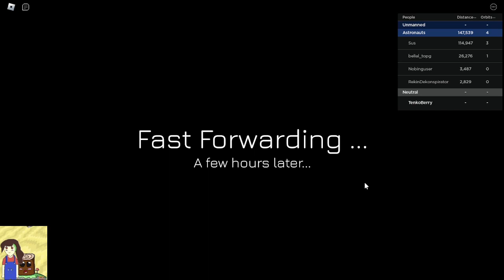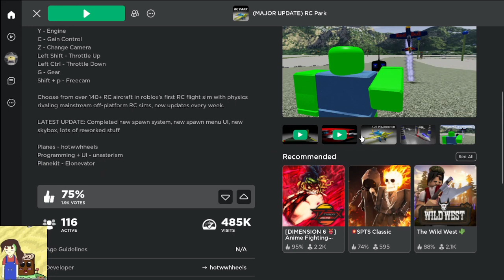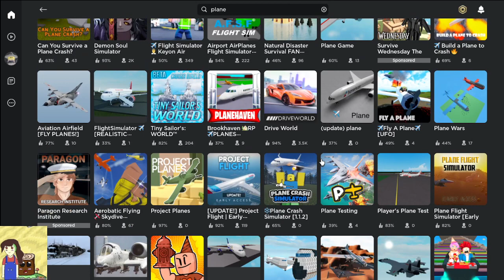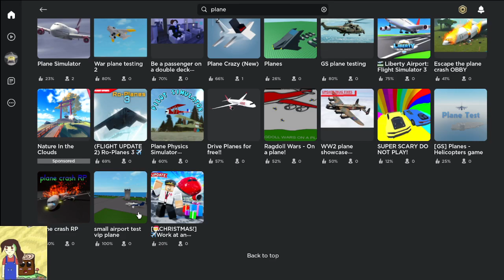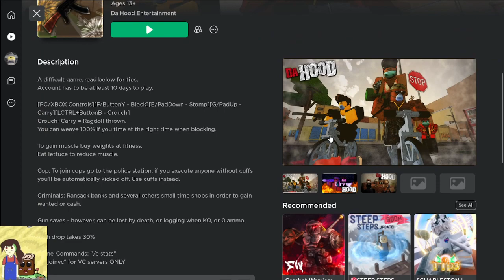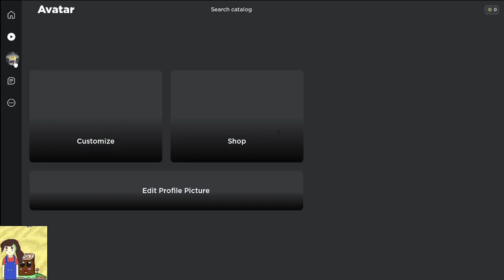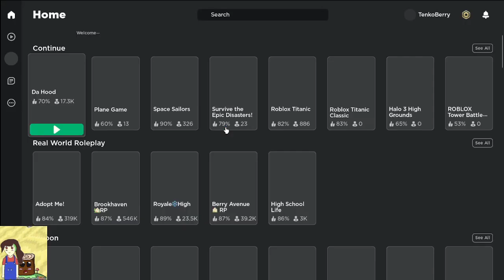Roblox : Space Ships and Da Hood Weird Chaos - Random Games Random Day's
Hello and Welcome Back to Random Games Random Days in Today's Episode We Play Roblox and Go To Space and Da Hood

Info: Roblox is an online game platform and game creation system developed by Roblox Corporation that allows users to program games and play games created by other users

Publisher: Roblox Corporation
Mode: Multiplayer video game
Developer: Roblox Corporation